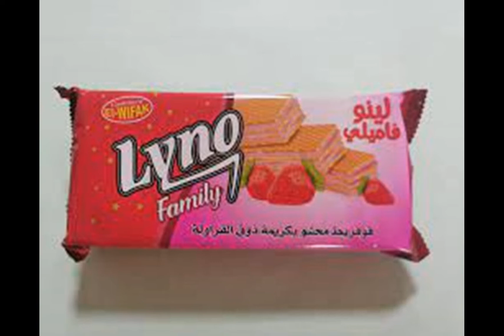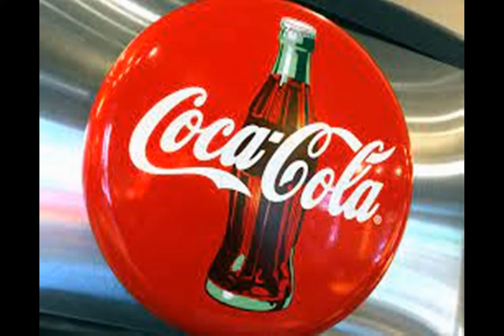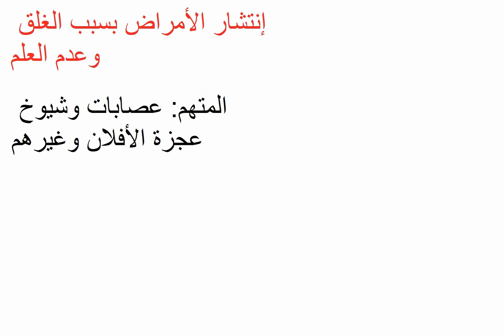فضيحة وزارة التجارة 2022-2011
سوق راكد بسبب وزراء فلاحين يسيرون وزارات مالية كبيرة ورئاسة الحكومة

وزراء فلاحين يلغون كامل المهن والأجور والوزارات ولا يتركون وزارة غلا وزارة البطالين والتقاعد والمحكمة وبعض المهن بينما الباقي  يتضامنون

وزراء تعاقيبو على الحكومة كلهم أغبياء وفاسدون

منذ 2011